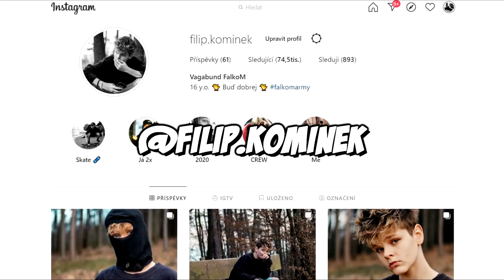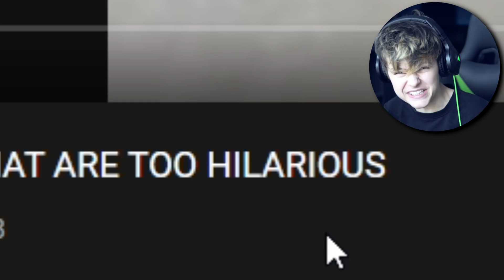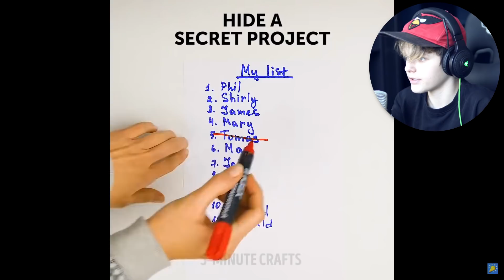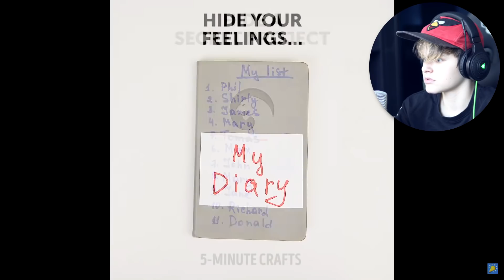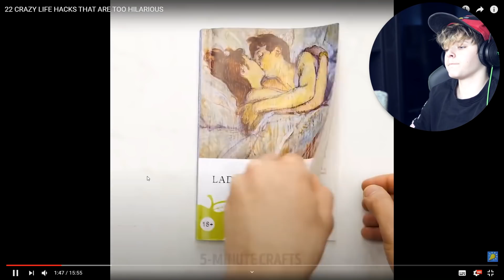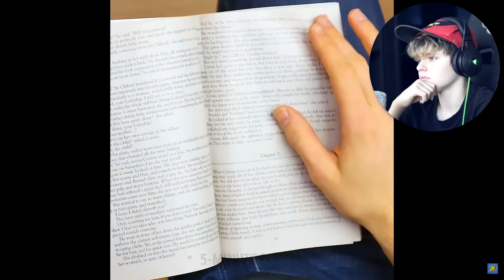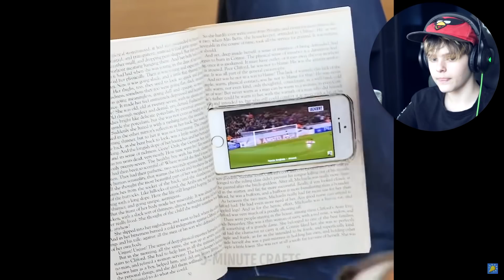NEJHORŠÍ LIFEHACKY NA SVĚTĚ! 🤮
Koho tohle napadne.
Vše co jsem ve videu řekl je vtip.. Neberte to prosím vážně.
Nikoho ve videu nenabádám aby cokoliv z videa zkusil. Hlavně děcka nepijte alkohol pod 18 let. Díky :D